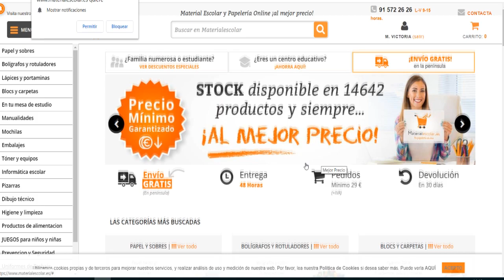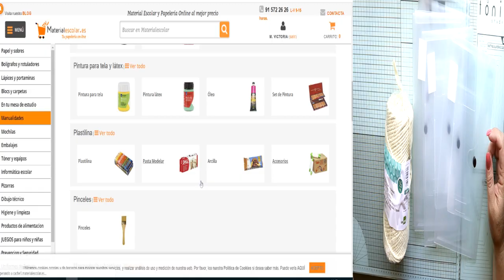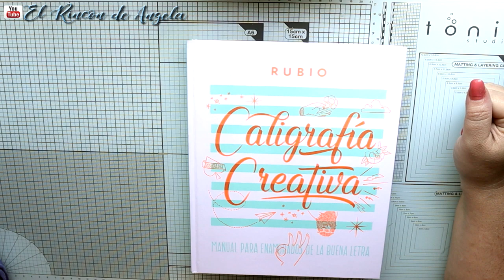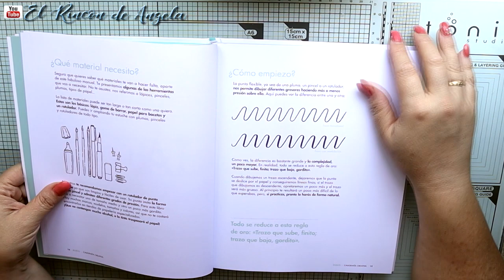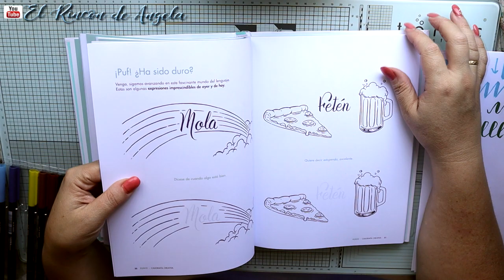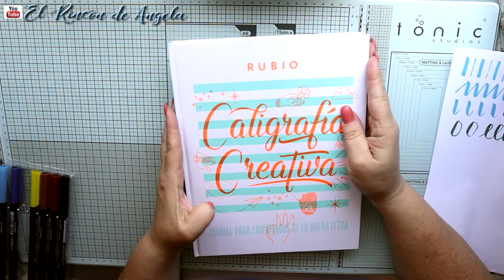Como usar lapices acuarelables Haul de Material escolar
→MI TIENDA ETSY  para comprar mis trabajos.